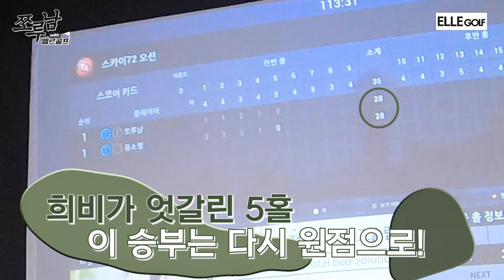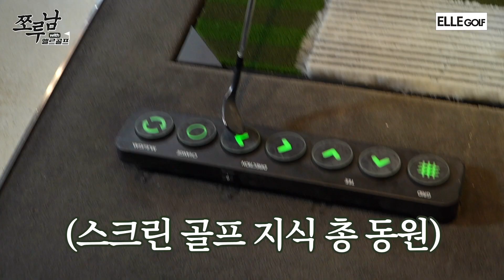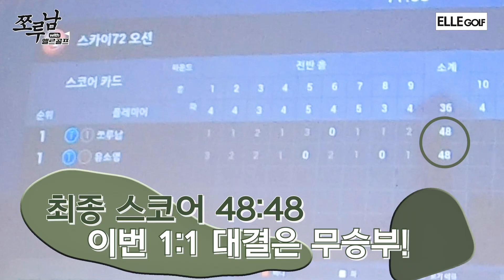[스크린골프 대결 2편] 애프터스쿨 유소영님과 내기걸고 스크린골프 쳤쪼! 과연 승자는?!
애프터스쿨 유소영님과 스크린골프 대결 2탄!
승자가 궁금하다면 끝까지 고정!